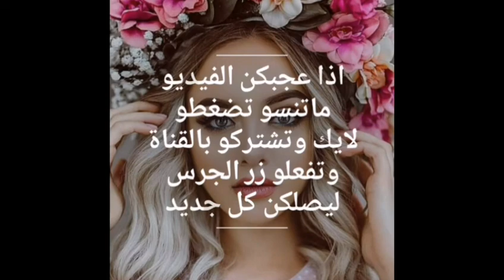تسريحة شعر ضفيرة على شكل فراشة 💐💐 مفصلة خطوة بخطوة braid hairstyle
تسريحة شعر ضفيرة على شكل فراشة 💐💐 مفصلة خطوة بخطوة

نتشرف تنضمو لمجموعتنا لتستفيدو باي استفسار ضمن الصبغات والخلطات للبشرة وللشعر قناتنا عاليوتيوب

1- قص الشعر خطوة بخطوة 😍😍
2- تساريح شعر عرايسية خطوة بخطوة 😍😍
3- صبغات وميش 😍😍
4- وميكب 😍😍
5- وأكثر من ذالك
يدخل يشترك بقناتنا الجديدة قناة صبايا كيوت ويطرح علينا شو حابين اتابعو بالفيديوهات القادمة وتشاركونا بتعليقاتكن لانو منكبر فيكن

تسريحات شعر 3d 2020
تسريحات شعر 3D
كوافير 3D
تسريحات للمبتدئين
تسريحات شعر للسهرات
تسريحات شعر للعرائس 2021
تسريحات 3D 2020
تسريحات شعر عرايس رفع
تسريحة فير رفع
تسريحات شعر طويل
تسريحة رفع ويفي
موديلات شعر بالفير
تسريحات شعر 3D
تسريحات 3D 2020
تسريحات شعر طويل
مشطات عرايس 2021
تسريحات شنيون نازل
تسريحة شنيون مرفوع
مكياج 3D
تسريحات شعر طويل 2020 للاعراس
تسريحات شعر للمناسبات
اجمل تسريحات الشعر للرجال
تسريحات الشعر الطويل في البيت
تسريحات شعر 2021 للبنات
تسريحات شعر طويل ناعمة للزواجات
تسريحات شعر طويل للمناسبات 2020
تسريحات شعر طويل للاعراس
تسريحات شعر طويل بسيطة
تسريحات شعر طويل للبيت
اجمل تسريحات شعر للشباب